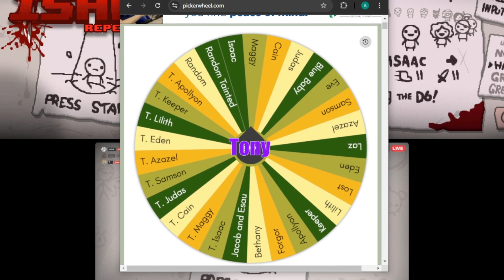The HYDROGEN BOMB BUILD vs COUGHING BABY BUILD (The Binding of Isaac: Picker Wheel Racing)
In this one, THE BIG THREE GOONERS return to race and vibe and race. I have a poop run, but I ball. DISCORD IN COMMENTS.